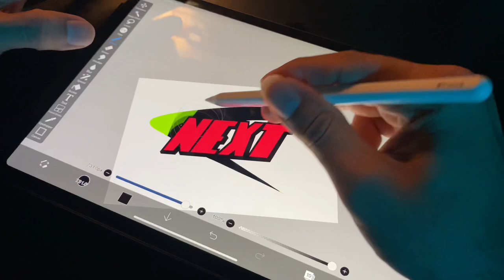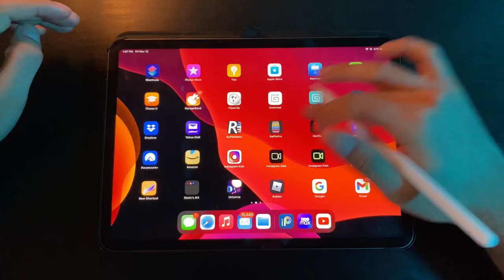Onomatopoeia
Making onomatopoeia for my videos! Trying to decorate my videos with common phrases! I love the animations! 🎉 🥳

Lukrembo - Apricity